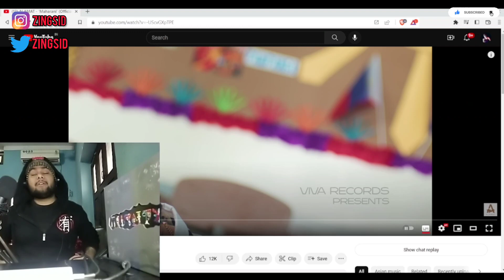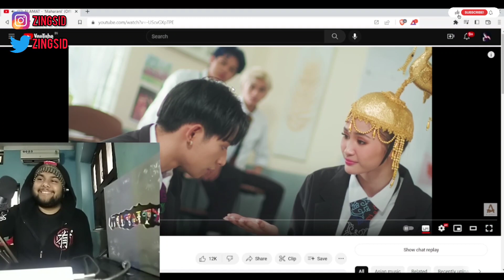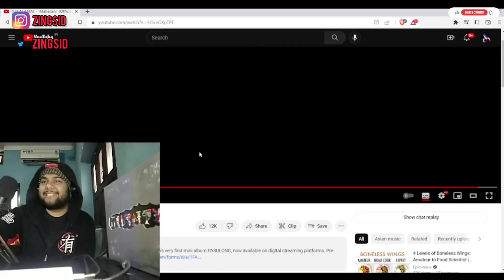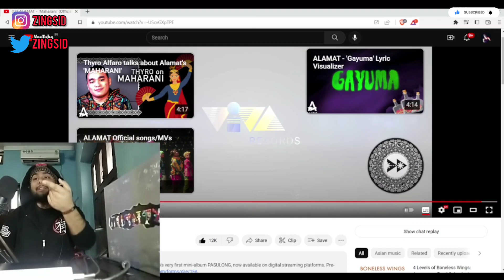ALAMAT - 'Maharani' (Official M/V) | Indian Reacts to P-Pop (English)